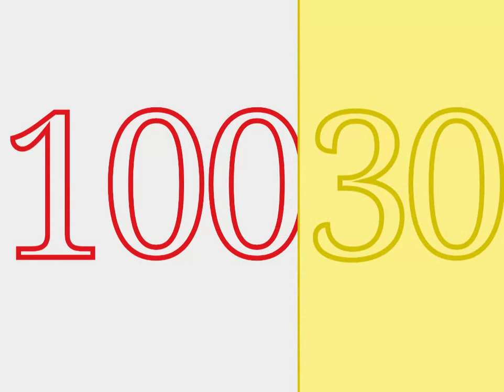(NOT MINE!) Yeardateblocks Band 10030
Credit to @AlejandroGarcia-co8uk